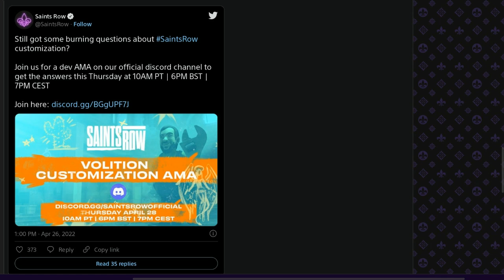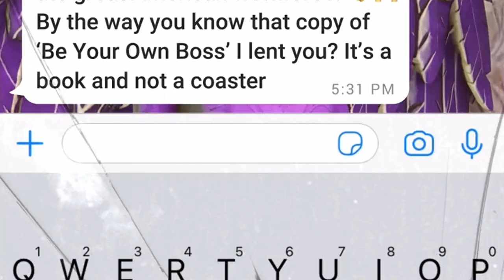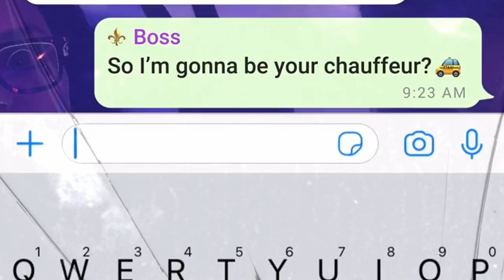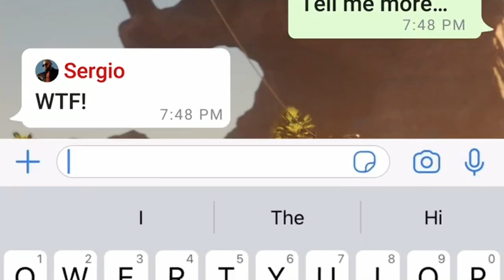Saints Row 2022 Cutscenes and trailers